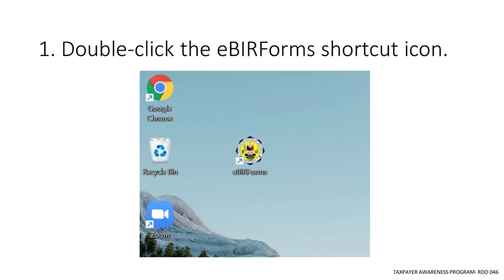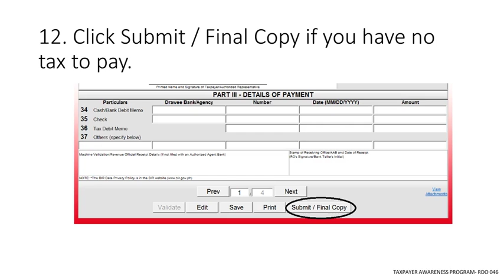How to File Using eBIRForms